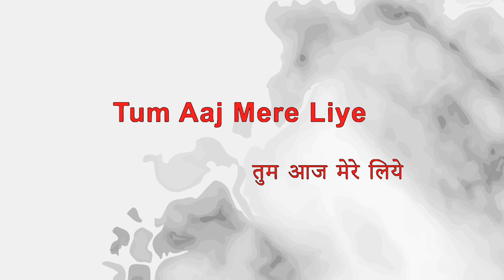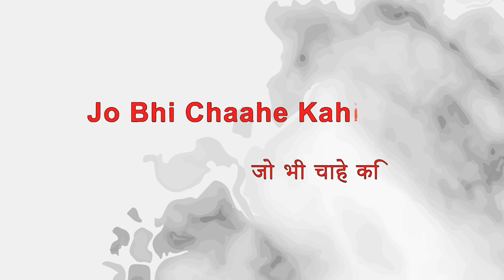Raat Akeli Hai Karaoke Original Scale Asha Bhosale Jewel Thief Orignal Karaoke Track